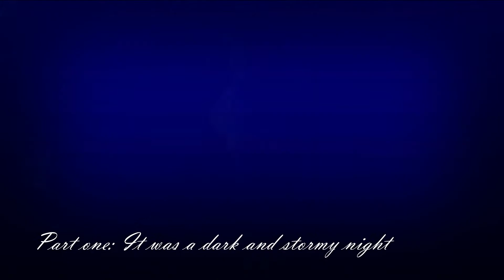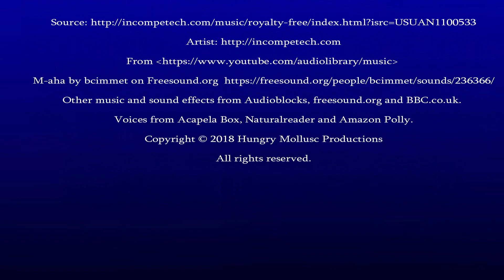The Blue Boy Ep. 1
It was a dark and stormy night.